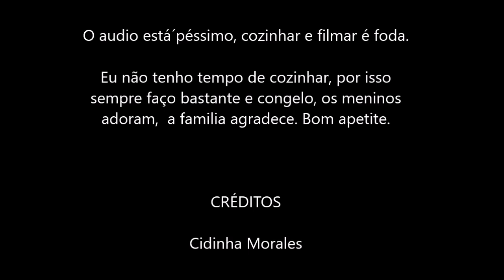ROCAMBOLE DE FRANGO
Fácil e Delicioso!